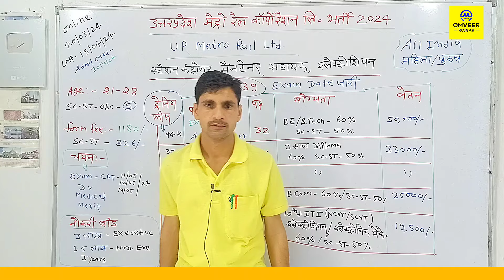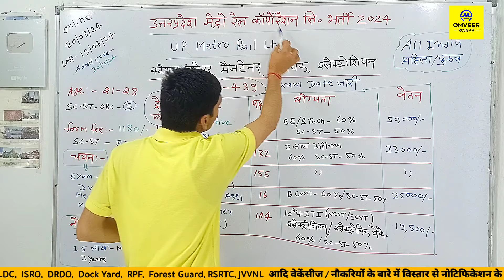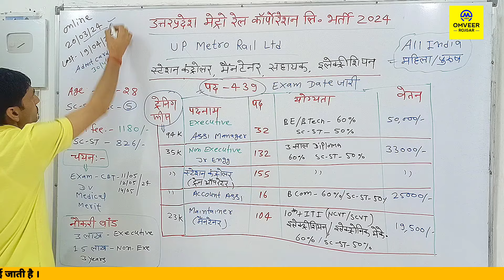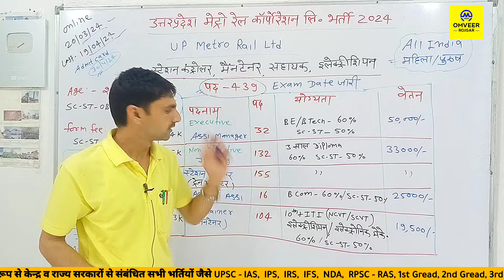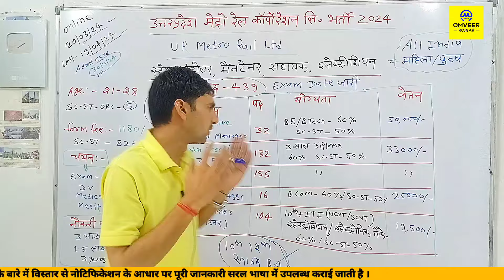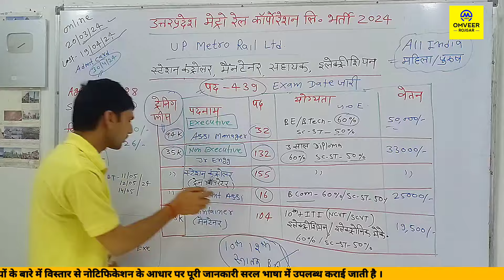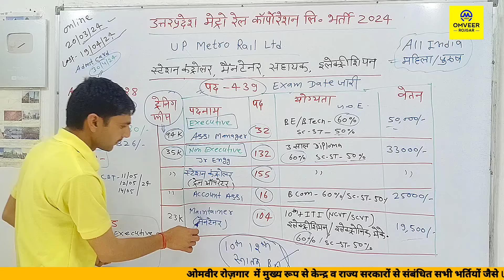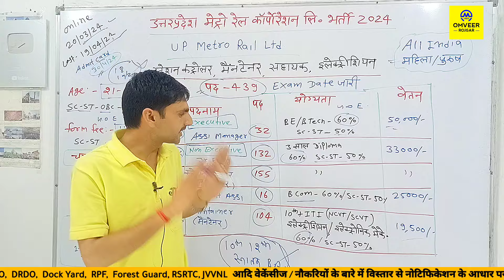Up metro Rail Corporation Limited Bharti 2024 | Upmrc new vacancy 2024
Up metro Rail Corporation Limited Bharti 2024 | Upmrc new vacancy 2024 | Up new vacancy 2024 | Omveer Rojgar

Cover Topic :-

Up metro Rail Corporation Limited Bharti 2024
Upmrc vacancy 2024
Up Railway New vacancy 2024
उत्तर प्रदेश मेट्रो रेल कॉरपोरेशन लिमिटेड भर्ती 2024
up metro rail station controller new vecancy 2024
up metro rail electrician new vecancy 2024
up metro rail Sahayak new vecancy 2024